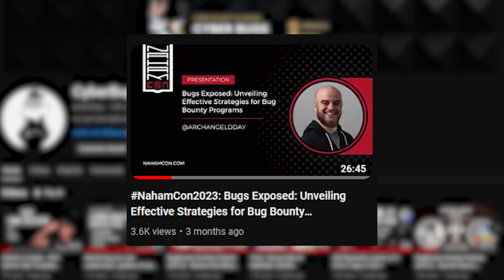Logic Bugs Are The Best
بسم الله الرحمن الرحيم والصلاة والسلام على أشرف المرسلين رسول الله سيدنا محمد أكرم الخلق

موضوع حلقة الفيديو عن الـ"Logic Bugs" وإزاي نلاقيها وبنفكر فيها إزاي
وذكرت أكتر من 12 ثغره لوجيك بالتوضيح في برامج أفكارها مختلفه عشان نقدر ندرك الـbugs اللي من النوع ده بتطلع إزاي

يارب الفيديو يكون ممتع بالنسبالكم
شفاكم الله وعافاكم من كل داء ياخواتي